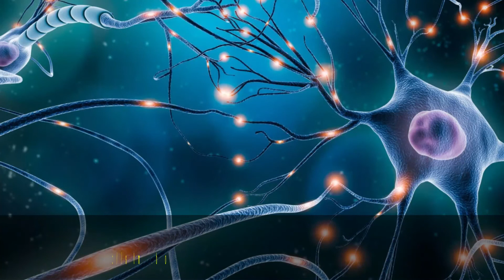Insulin-Like Growth Factors in the Pathogenesis and Treatment of Neurological Disorders in Children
Insulin-like growth factor, pathogenesis, neonates, neurodevelopmental disorders, neurodegeneration, neuroprotection, children.